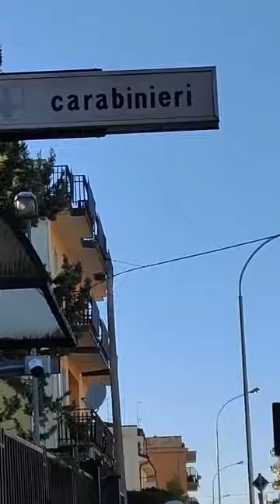Protesta a Spinazzola per la sospensione illegittima del mercato di sabato 12 agosto 2023